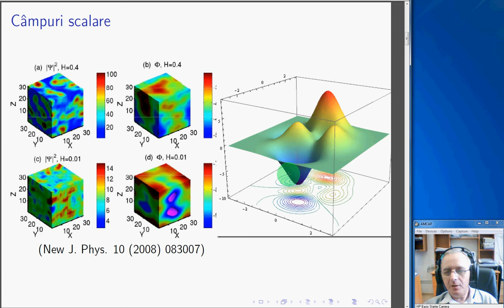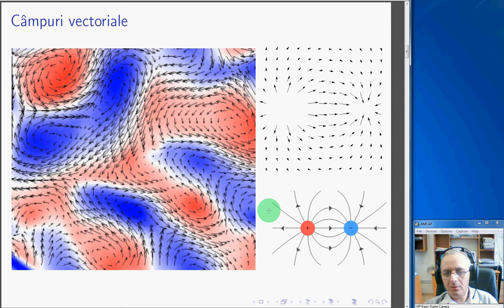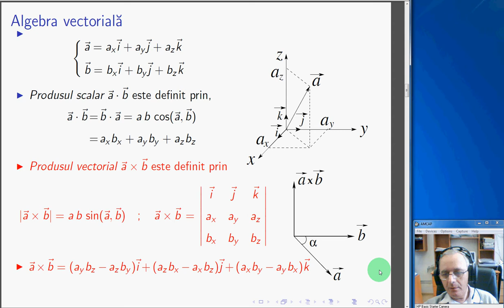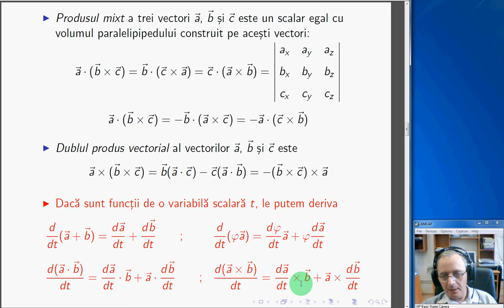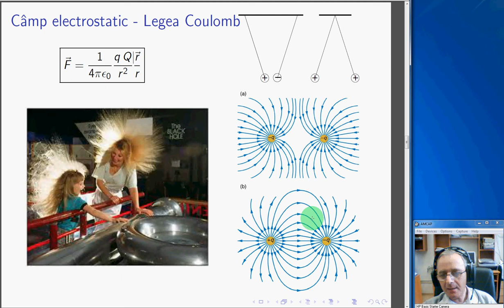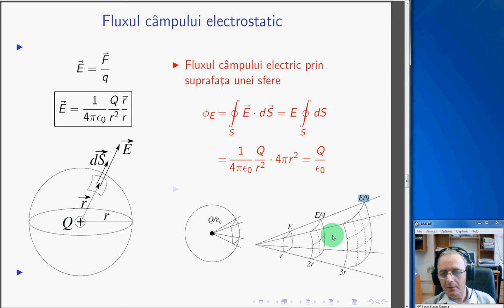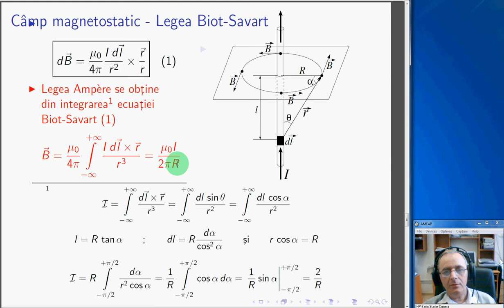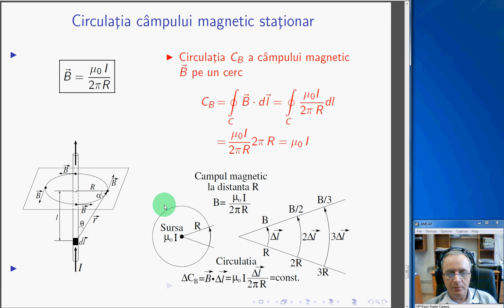4. Câmpuri clasice - IFIN-HH Outreach (Mircea Penția)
- Campuri scalare
- Campuri vectoriale
- Algebra vectoriala
- Camp electrostatic -- Legea Coulomb
o Fluxul campului electrostatic
- Camp magnetostatic -- Legea Biot-Savart
o Circulatia campului magnetostatic